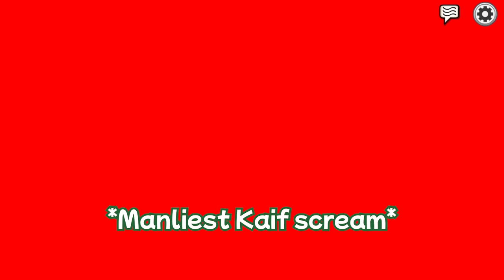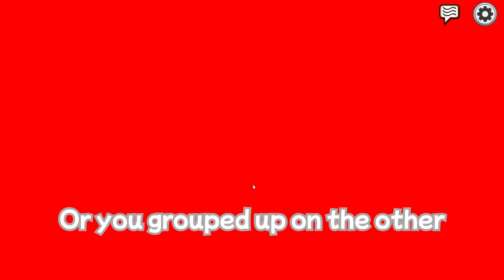He's Using a LAG SWITCH to Win! | Among Us Hide N Seek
IT'S NOT MEANT TO BE THIS SCARY

Timestamps
0:00 Tormenting the boys
2:24 RAT GOD HIDING SPOT
4:42 Give daddy a kiss!!
6:48 How can he not see me??
8:00 JUKEMASTER KAIF
9:49 4 rats in a bad spot
11:51 The best hiding spot in Among Us
13:08 The most terrifying voice to chase you
15:25 GOD DAMN AUSTRALIAN INTERNET

Hide n Seek Among Us with Salt Raiders